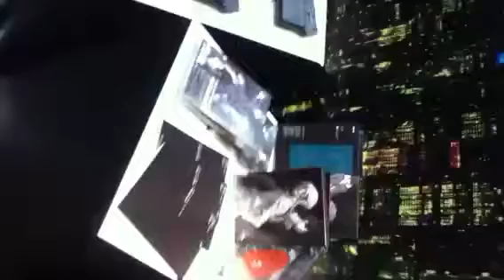アニメコンテンツエキスポサイコパス展示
メインキャラクターのリアル衣装が！！！